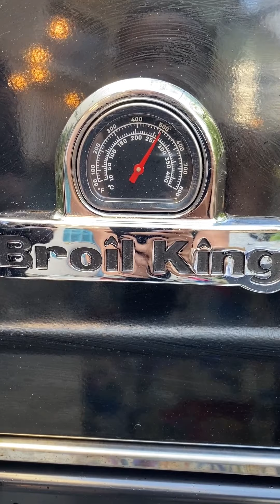Ψήσιμο της τέλειας μπριζόλας σε μία ψησταριά υγραερίου της Broil King.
Μικρά μυστικά για να ψήσεις με τον καλύτερο τρόπο μία μοσχαρίσια μπριζόλα σε μία ψησταριά υγραερίου της Broil King.